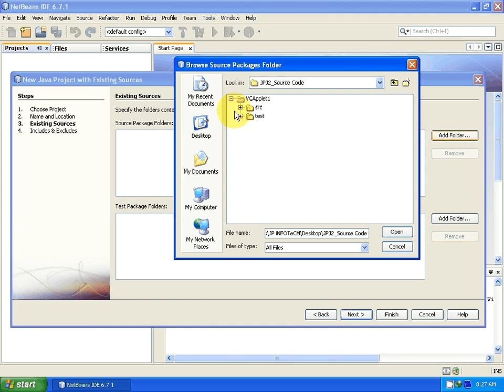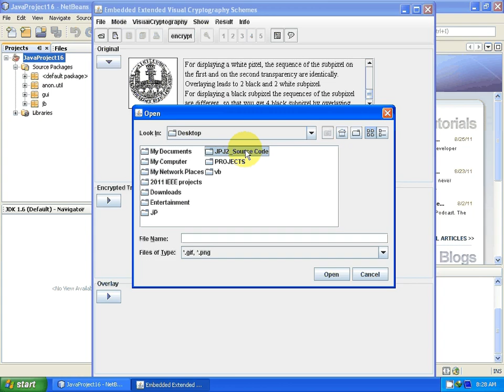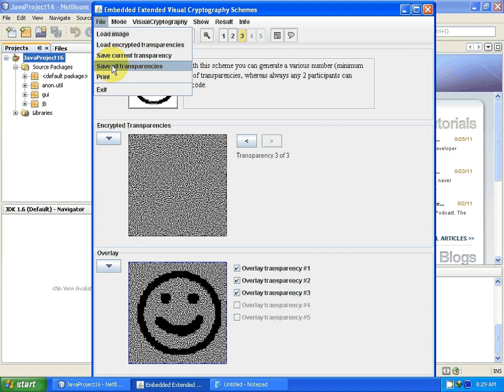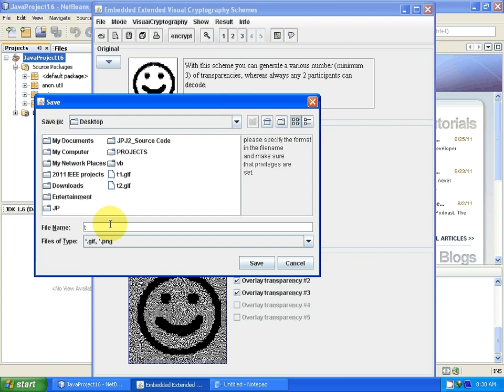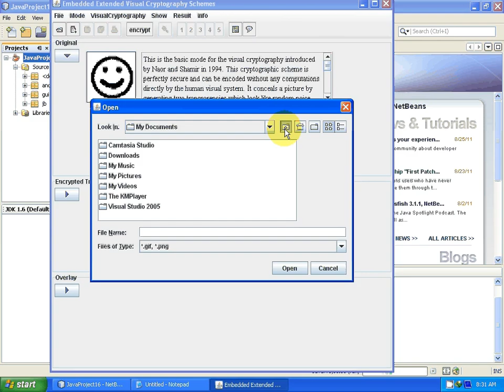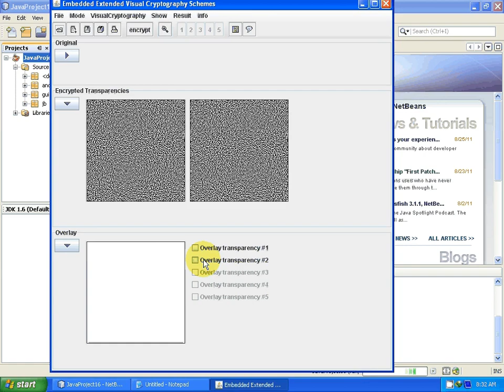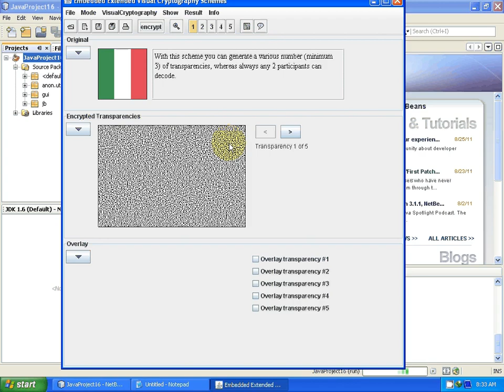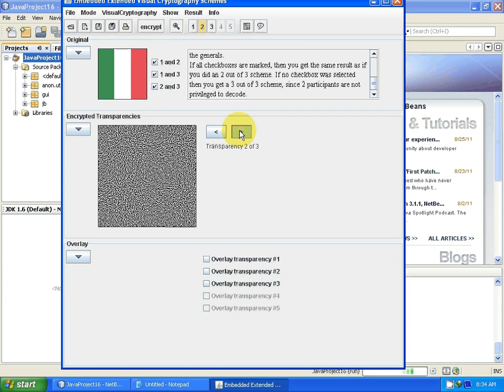Embedded Extended Visual Cryptography Schemes project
Embedded Extended Visual Cryptography Schemes project is a IEEE 2011 cse project.